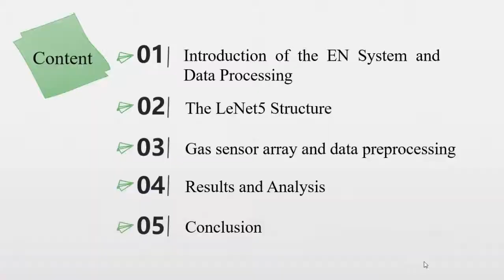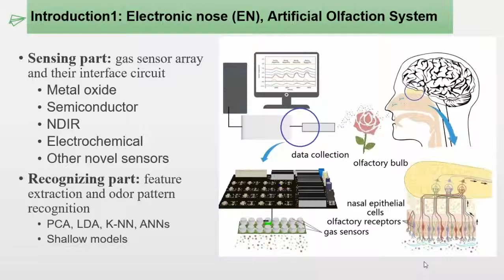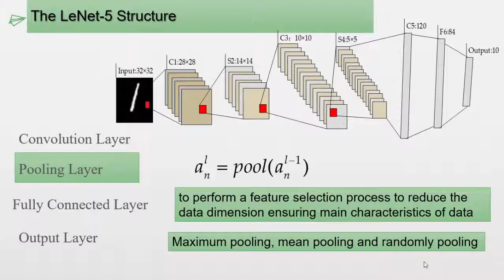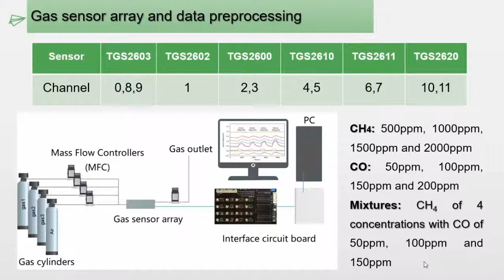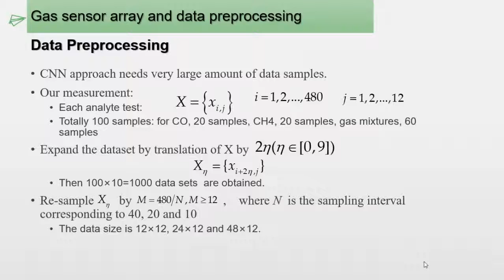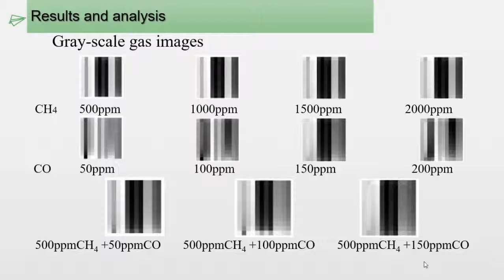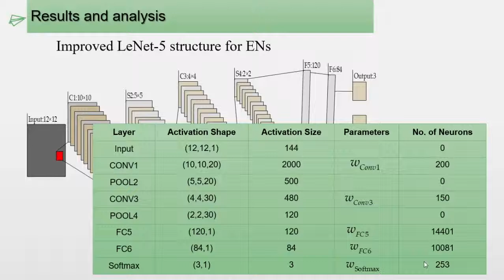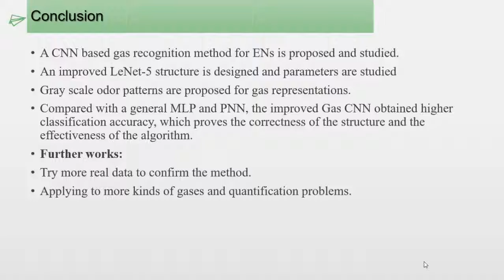Study on an Improved LeNet-5 Gas Identification Structure for Electronic Noses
Authors:
Guangfen Wei, Gang Li, Shuo Guan, Jie Zhao, Xue Sun

Abstract:
This paper presents a new convolutional neural network structure for gas identification of electronic noses. Inspired by the tremendous achievements that made by convolutional neural network in the field of computer vision, based on the typical LeNet-5 structure, an improved LeNet-5 is designed for a 12 sensor array to identify three categories of CO, CH4 and their mixtures omitting the concentration influences. Experimental results show that the final gas identification accuracy rate reaches 99.67% with the improved LeNet-5. Comparison with results of Multiple Layer Perceptron neural networks also verifies the effectiveness of the proposed approach.